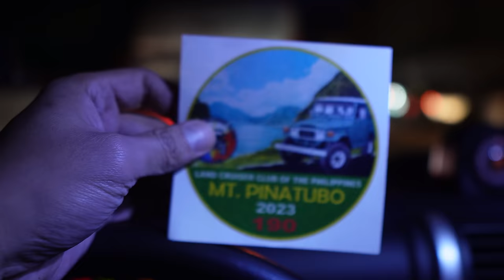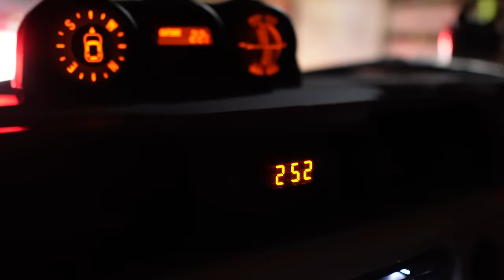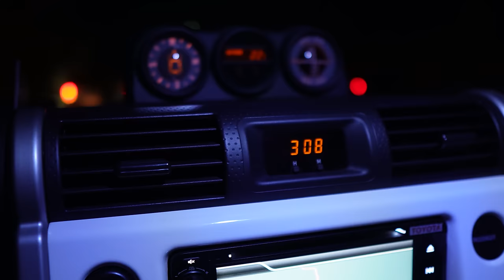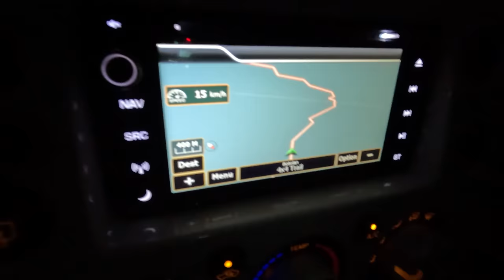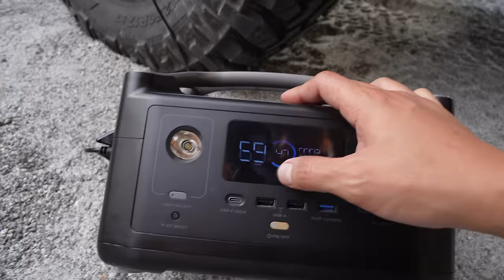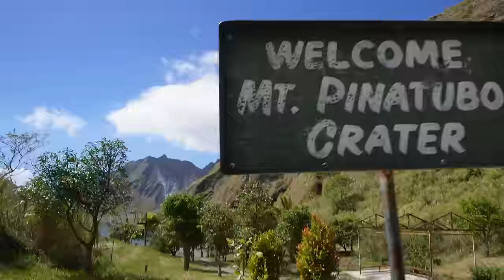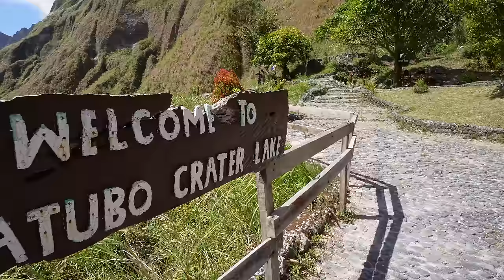Overlanding at Mt. Pinatubo Hilux and Land Cruiser Club Ph - Jec Episodes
Check out the some details below ⬇️

We also create video/s for :
1. Product reviews
2. Product promotions and exhibits
3. Restaurant and food features
4. Hotel and Resort Tour
5. Camping grounds
6. Tourism Promotion
7. Social Experiments
8. Test Drive
9. Advertisement on our episodes

see you on our next episodes!
stay safe and Godspeed!